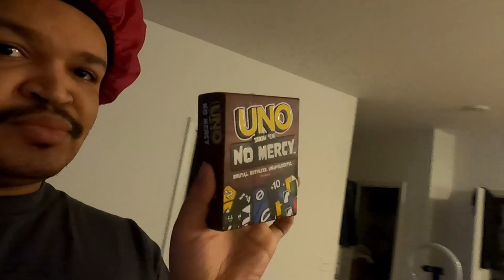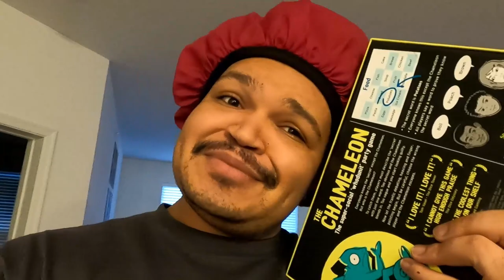Better Late Than Never! Watch My Black Friday Haul And Packing Vlog!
Hey yall, I'm so excited for this video! We are going on a much-needed trip. So, let's pack and get ourselves together.